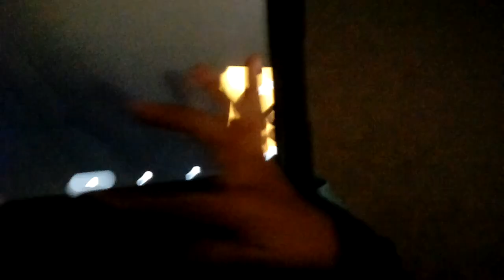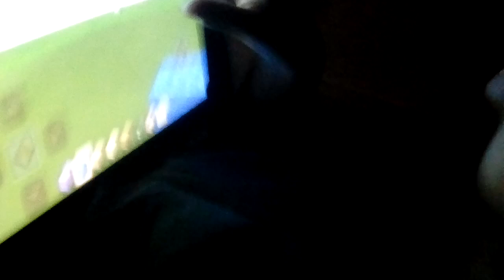January 6, 2023